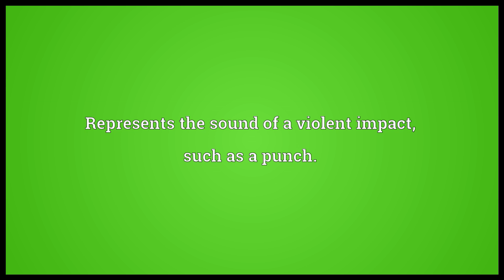Pow Meaning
Video shows what pow means. Represents the sound of a violent impact, such as a punch.. Represents the sound of an explosion..  pow pronunciation. How to pronounce, definition by Wiktionary dictionary. pow meaning. Powered by MaryTTS